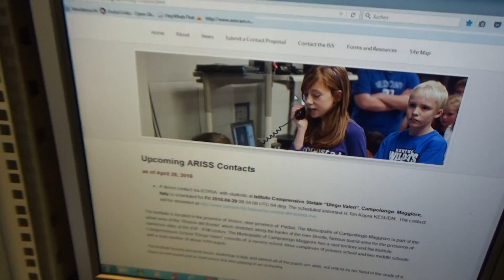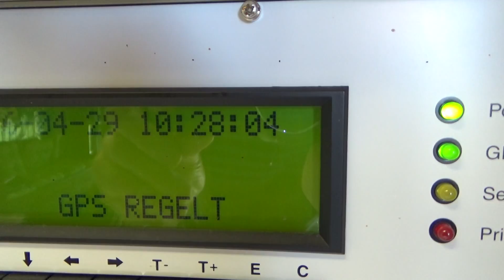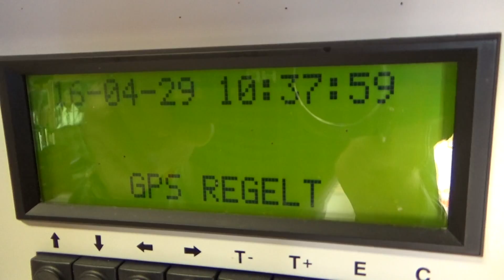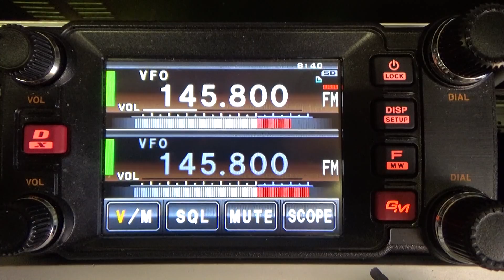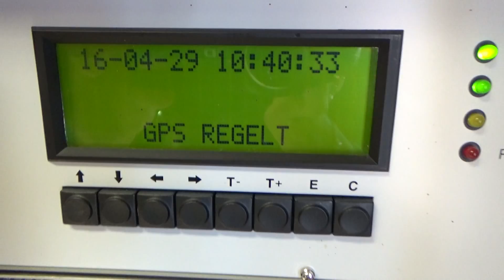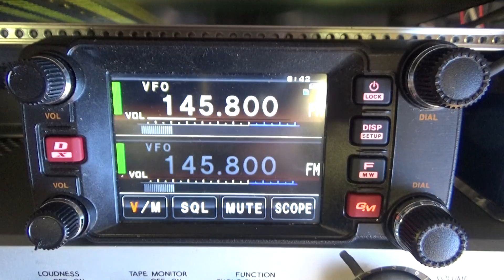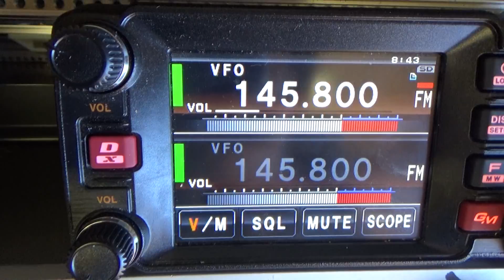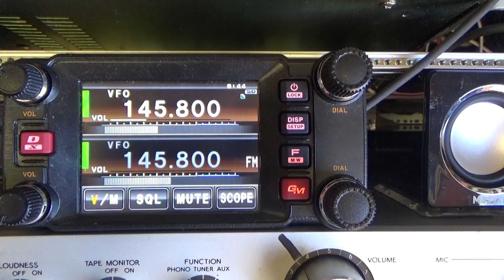IZ3YRA Diego Valeri Campolongo Maggiore, Italy Fri 2016-04-29 Tim Kopra satellitenpaul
ISS Contact between Astronaut Kim Kopra and the Student Diego Valeri Campolongo Maggiore, Italy. ISS over Italy.
3 minuten after the planning contact have the School the first question for the Astronaut